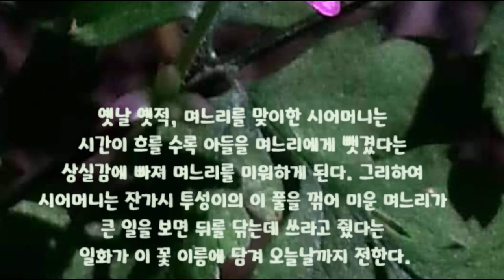🌸​ 며느리밑씻개 꽃 짧은 이야기